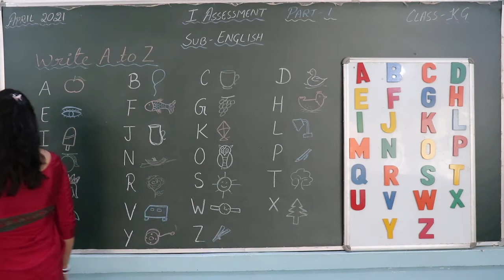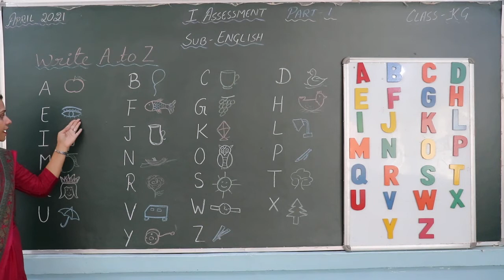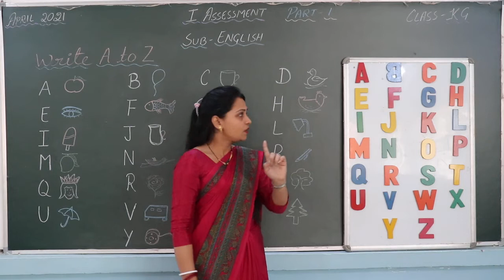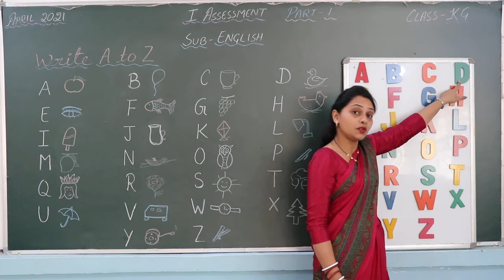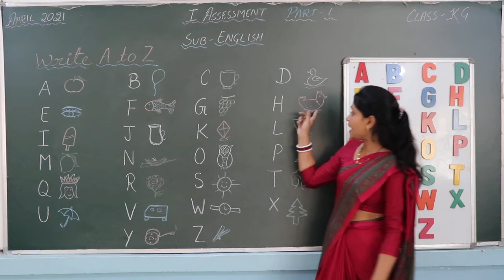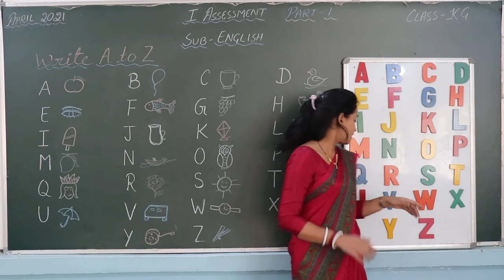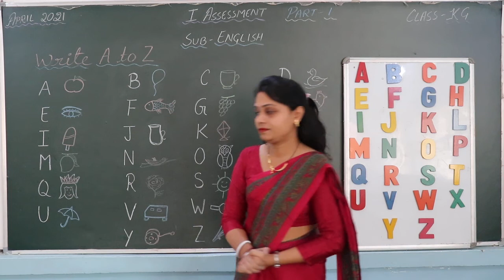CLASS KG ENGLISH PART 1